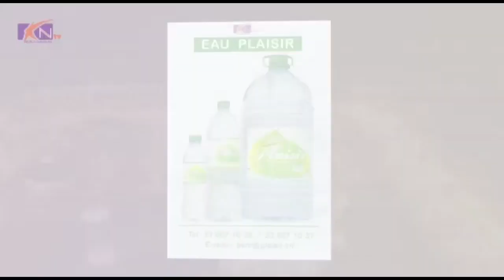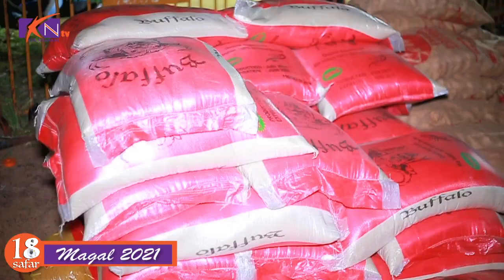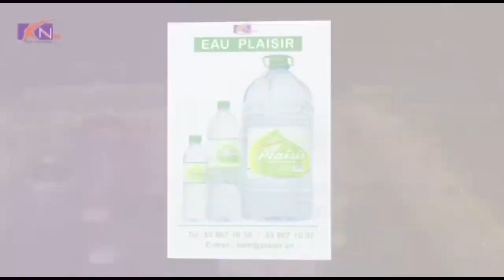Distribution des boeufs a Dianatou , Serigne saliou thioune etonne les ....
facebook de Keur Ndanane Tv